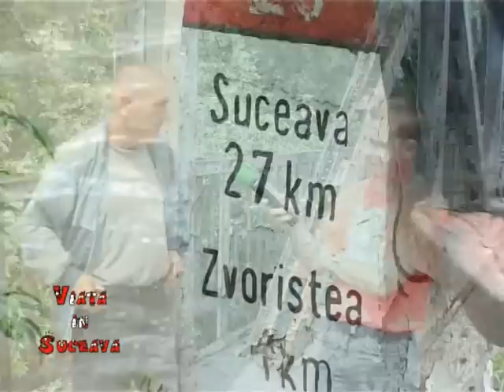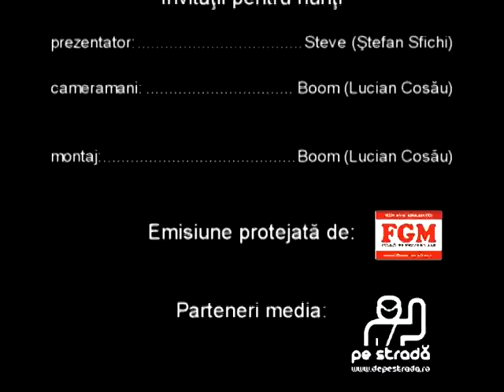VIS 29.06.2010 - Inundatii Suceava